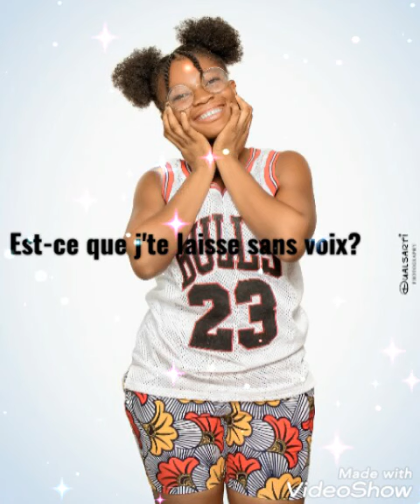Tombé pour elle lycris Limo